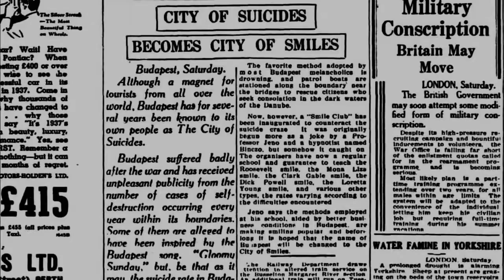Formes - Smile Club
Taken from the 'Dysphoria Part 1' album out on 'No Fun Intended' records.